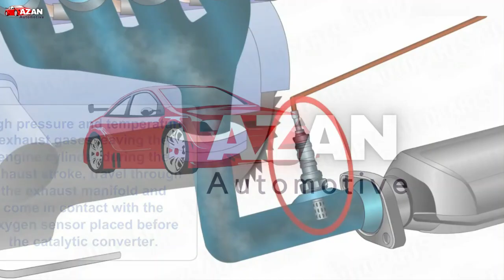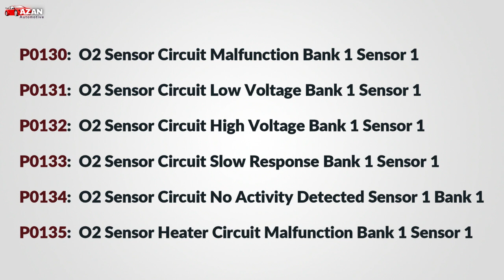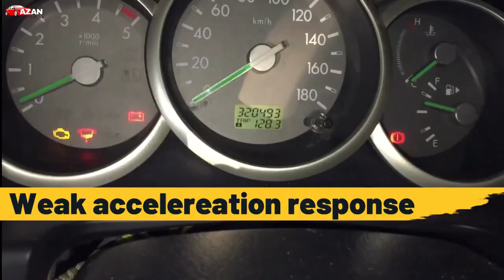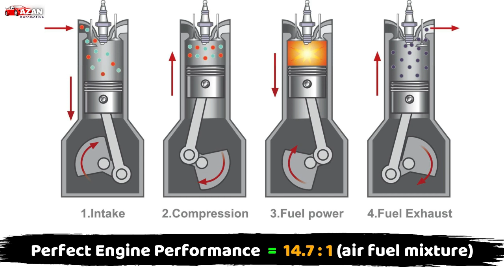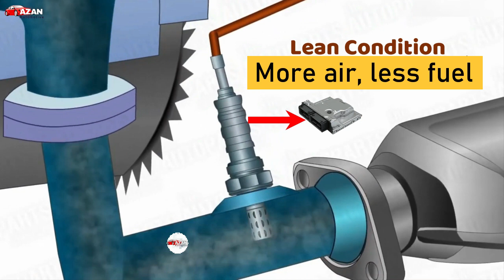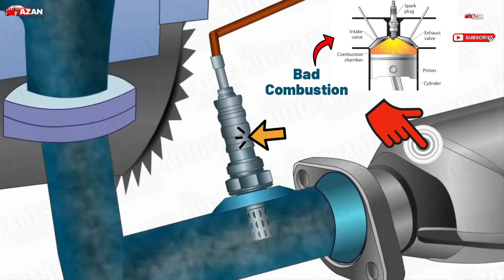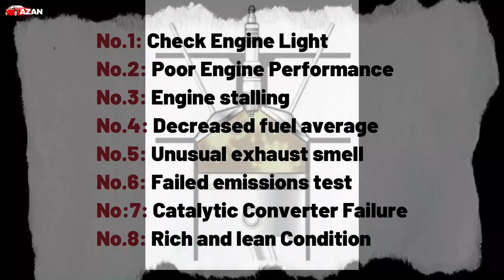Top 8 Symptoms of a Bad Upstream Oxygen Sensor | Azan Automotive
Welcome to Azan Automotive! Ignite the Future of Automotive Excellence!
➡In today's video, you will know Top 8 Symptoms of a Bad Oxygen Sensor.

Frequently Asked Questions:
Bad Oxygen Sensor Symptoms - 8 Faulty Oxygen Sensor Signs
Symptoms Of A Bad Oxygen Sensor
6 Symptoms of a Faulty O2 Sensor | Engine Misfires, Poor Gas Mileage & More

If you're a newbie in the Auto Electrician field, Must watch this video 👇

✨Join us as we dive deep into automotive solutions.